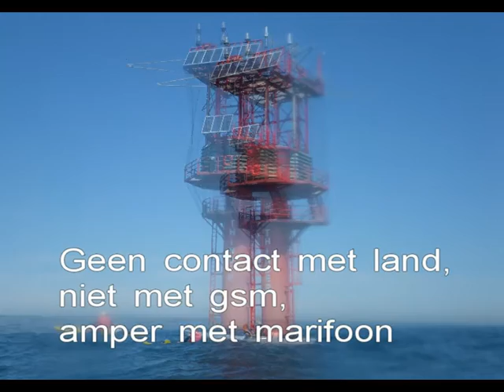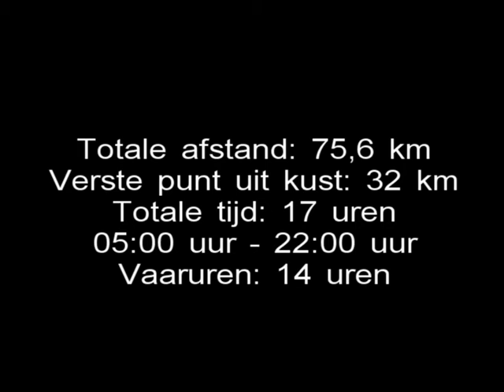Dagtrip Westhinder.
Dagtrip naar de radartoren Oostdyck (22 km offshore) en de Westhinder meetpaal (32 km offshore) zonder ondersteuning of loodsboot.  Kruisen van de eerste vertakking van de internationale scheepvaartroute om tot bij de meetpaal te raken.